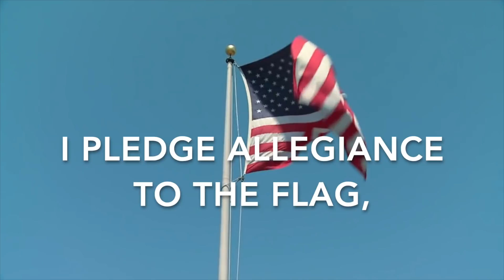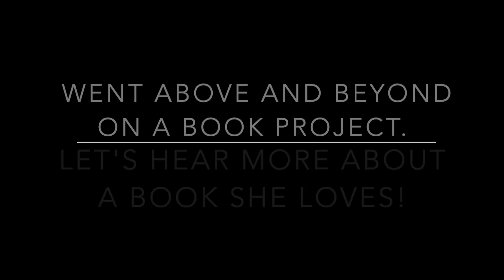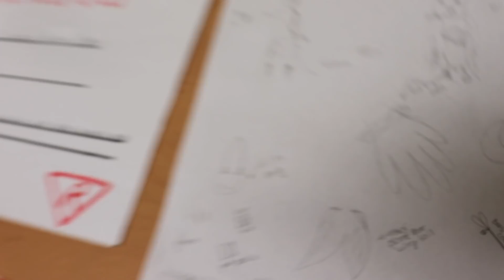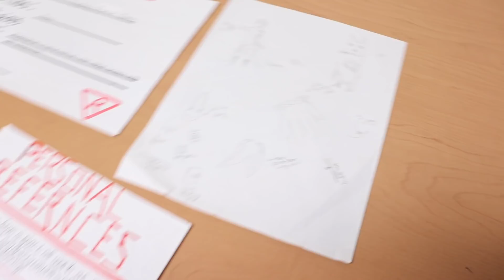GTV News 1/14